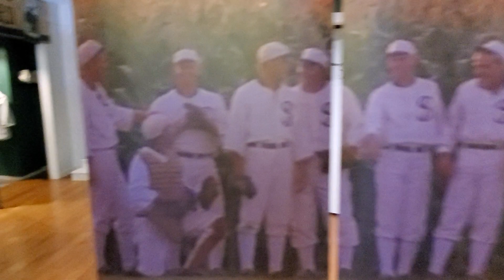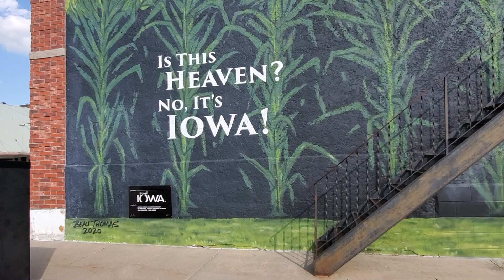September 19, 2021(1)